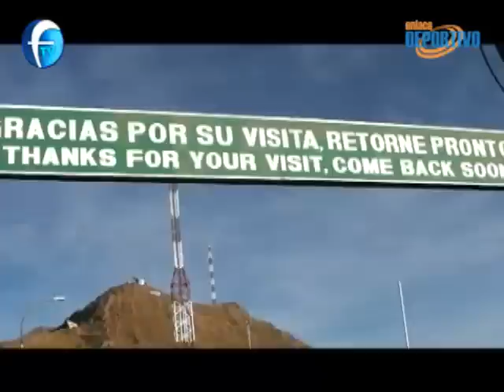Cómo se vivió el Bolivia - Perú en La Paz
Más de 10,000 peruanos, provenientes de diversas partes del país se desplazaron hasta La Paz, para presenciar el partido por eliminatorias de nuestra Selección ante Bolivia.

Muchos de ellos, lo hicieron por tierra a través de Puno y Desaguadero. Nuestros amigos de Puno Foro TV estuvieron presentes en los alrededores del Estadio y pudieron conversar con hinchas que llegaron de Arequipa, Cusco y Tacna, todos con el mismo sentimiento de alentar a nuestra selección.